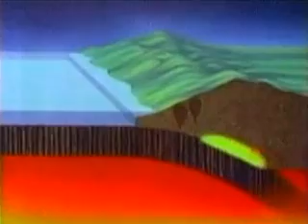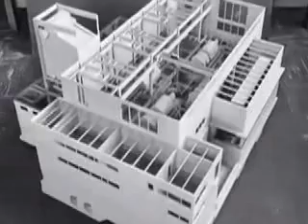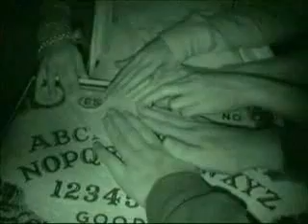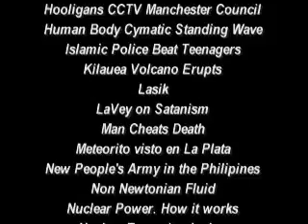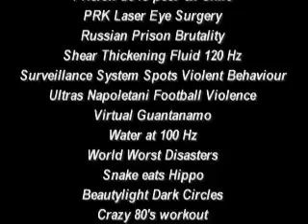ESTRUCTURASOVIETICA, "in your eyes"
Clip para un tema de ESTRUCTURASOVIETICA usando material de Youtube.

Mal Amigo, 2008